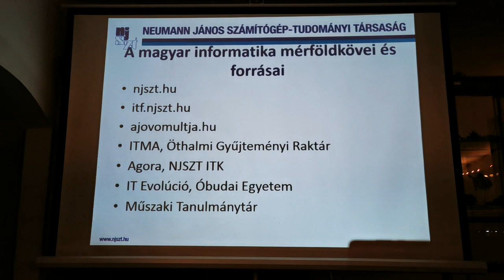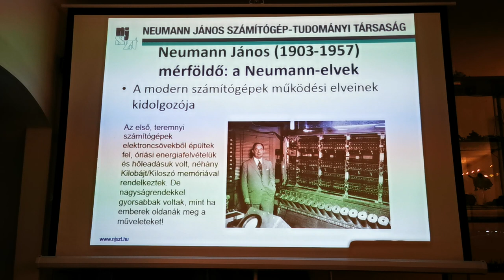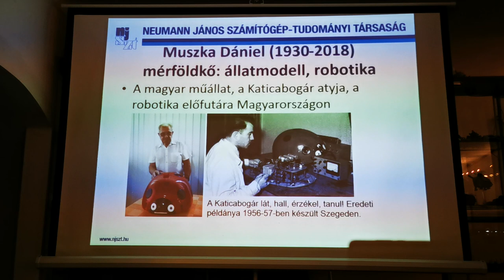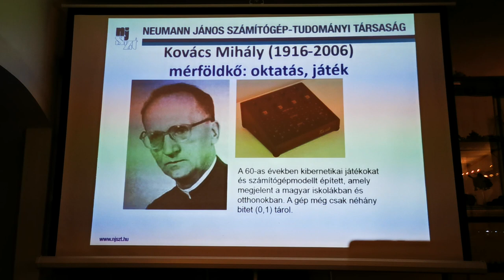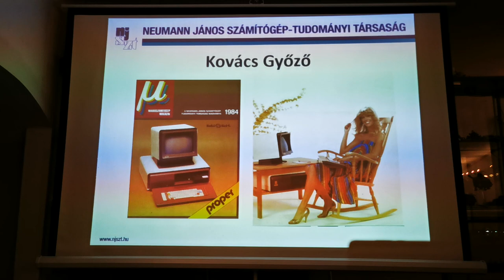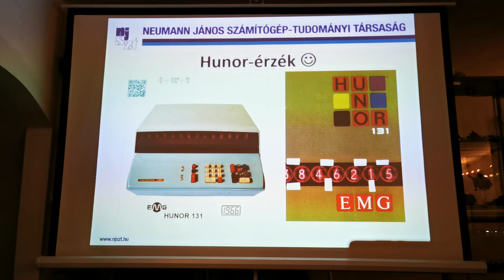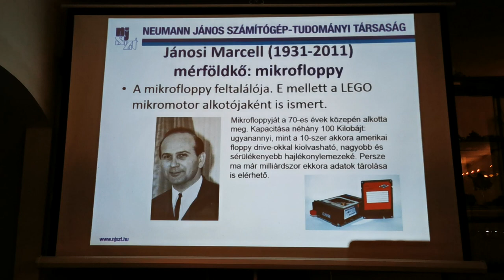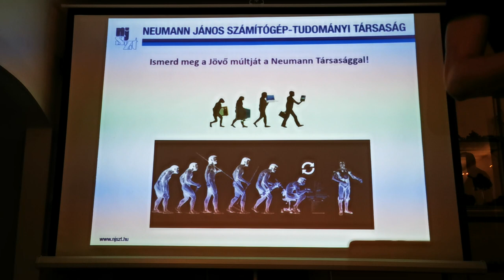Képes Gábor - Informatika története és rejtett forrásai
November 19-én ismét megrendezésre kerül a Szakmai Esti Mesék! Az érdekes bemutatók után lehetőségetek lesz beszélgetni az előadókkal, mélyebben beleáshatjátok magatokat a témákba, és kapcsolatokat építhettek. Ha szeretnétek jobban megismerni a szakmai lehetőségeiteket informatikusként, akkor ne keressetek tovább, a SzEM-en a helyetek!

Előadók:
Visnovitz Márton - A Word-ön innen, a HTML-en túl (jelölőnyelvek, Markdown)
Dorogi Benjámin: Útikalaúz a hallgatói léthez: Tippek és Tapasztalatok

Ha esetleg nem lennél biztos abban, hogy tudsz eljutni a helyszínre, vagy csak szeretnéd társaságban tölteni az utat, csatlakozz hozzánk 18:00 és 18:20 között az Északi épület Földgömbjénél, ahonnan közösen indulunk a Goblin Cafe-hoz!

Várunk szeretettel mindenkit!